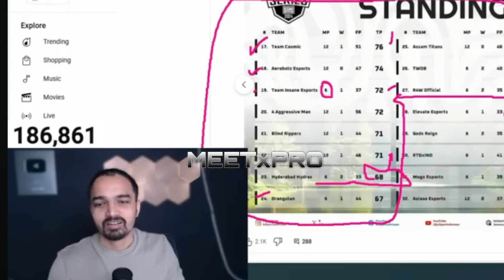Mazy On Again Jonathan Vs Goblin 🚨🤯 Trolling Punkk For 🤡❓ Techno Gamer Forcing Jonathan For 😱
Mazy On Again Jonathan Vs Goblin 🚨🤯 Trolling Punkk For 🤡❓ Techno Gamerz Forcing Jonathan For 😱

Jonathan gaming
Jonathan
Godl
GodLike news
GodLike
Gaming
GamingNews15k
Bmps
Kiwos YT
YTmax Updates